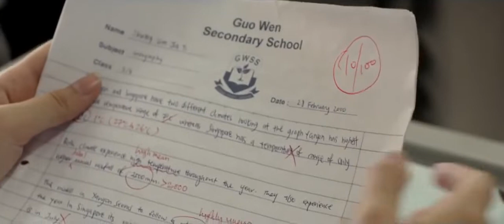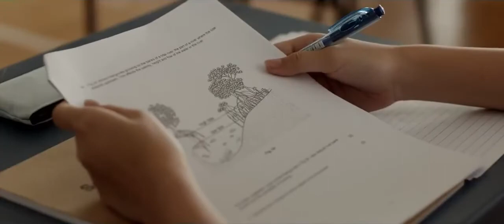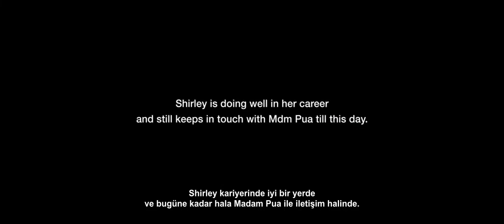Bu Motive Edici Kısa Film Kendinize İnanmanızı Sağlayacak!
Sen de bu dokunaklı ve anlamlı videoyu izleyerek ağlamama challange ına dahil olabilirsin. Eğer başarabilirsen bu hüzünlü videolar karşısında ağlamamaya çalış.

“Heart Touching Films” platformu hikayenin etki gücünden yararlanarak toplumsal gelişmeyi amaçlayan duygusal kısa filmler ve dokunaklı reklamlar yayınlar. Filmlerde sevgi, paylaşım, yardımlaşmak gibi evrensel insani değerleri harekete geçirerek toplumsal birlik beraberlik bilinci oluşturmayı ve bireysel davranışlarda farkındalık yaratmayı, hedefleyen "Heart Touching Films" , ilham veren kısa filmler çeken genç sinemacıları destekleyerek bu filmlerin uluslararası alanda tanıtımını yaparak mümkün olduğu kadar çok izleyiciye ulaştırır.